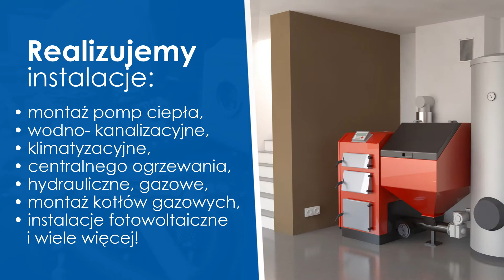Pompy ciepła Rumia Hydro System Maciej Trzemielewski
Maciej Trzemielewski jest właścicielem firmy Hydro System, która powstała w 2008 roku w Rumi, na terenie województwa pomorskiego.

Firma zajmuje się projektowaniem i montażem instalacji grzewczych oraz gazowych. Klientom dostarcza nowoczesne rozwiązania takie jak pompy ciepła, panele fotowoltaiczne, czy ogrzewanie podłogowe. Wszystkie systemy pozwalają na równomierne oraz tanie ogrzewanie całego domu. Firma zapewnia fachowe doradztwo, wykonanie kosztorysu za pracę, montaż, uruchomienie sprzętu, odbiór oraz gwarancję na zrealizowane usługi.

Kadra montuje kotłownie, instalacje grzewcze i gazowe, rekuperatory, wentylację, klimatyzację, kolty gazowe i pelletowe, kominki z płaszczem wodnym, czy promienniki ciepła.

Firma oferuje także czyszczenie rur kanalizacyjnych i ich mechaniczne przepychanie. Fachowcy zajmują się mrożeniem rur, także w okresie grzewczym.